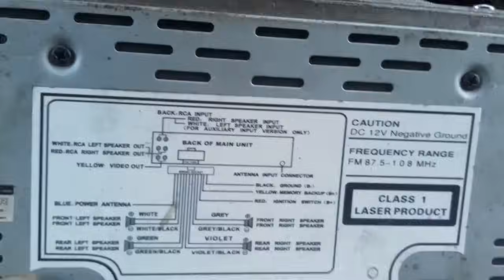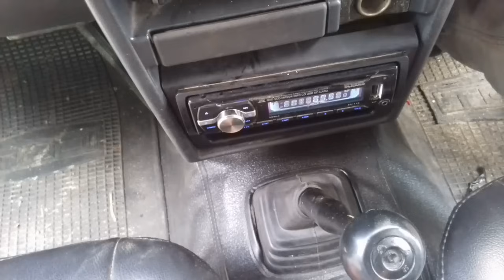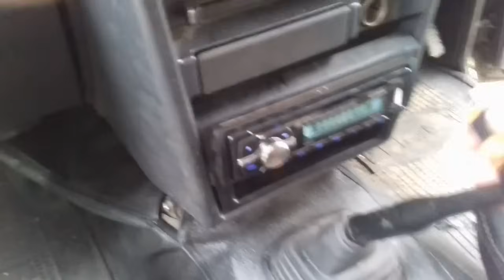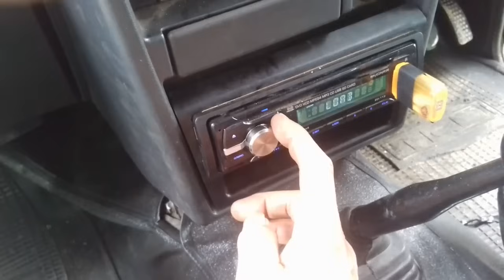Cara lengkap memasang 4 ch Power audio dan sub woofer mobil#lengkap penjelasan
audio music mobil